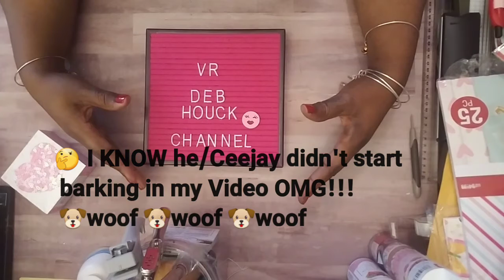VR Deb Houck 750 Subbie Challenge Giveaway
This is a Video Response to my Friend Deb Houck's Channel
Her Goal is to reach 750 Subbies. Can we help her reach her goal today? she is now at 732 so that's not too far away.

Remember to always "SPARKLE"

facebook: Imagination Baskets and Gifts